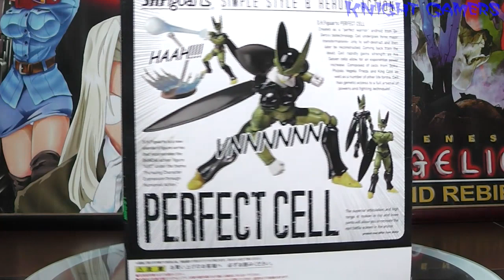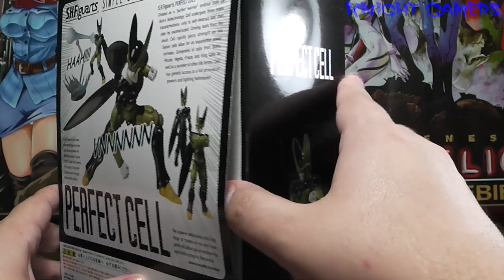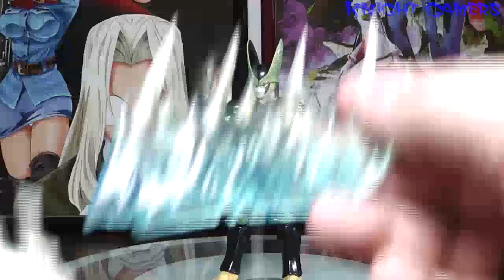Caixa de Pandora #65 - Perfect Cell - DBZ - Saga Cell - SH Figuarts - Review